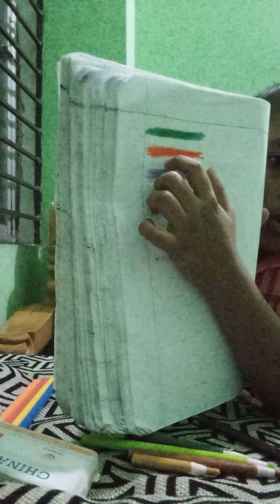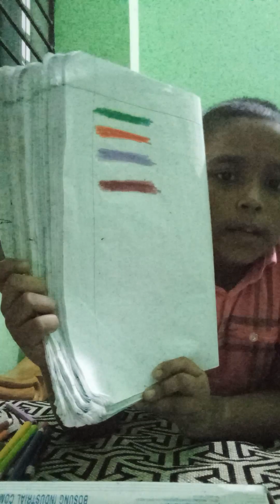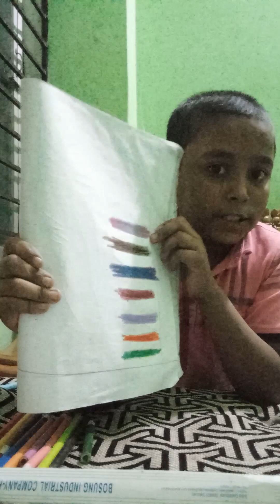Today i try a colour experiment.